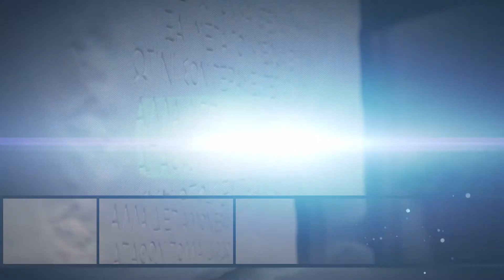Convention IDL 2016 - Davide Passero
Davide Passero, Amministratore Delegato di Alleanza: "Noi ci occupiamo delle famiglie, dei giovani e li aiutiamo a progettare il mondo che verrà..."